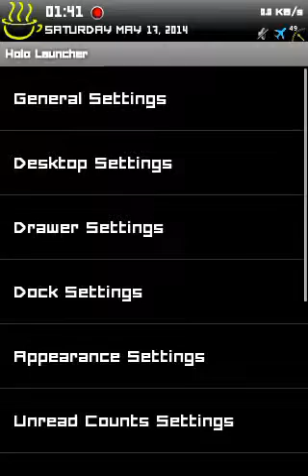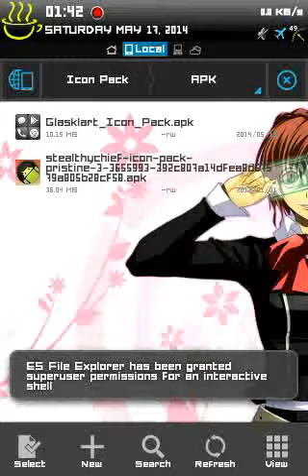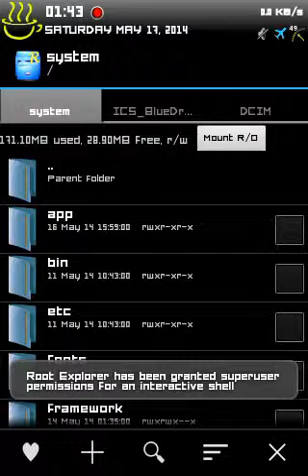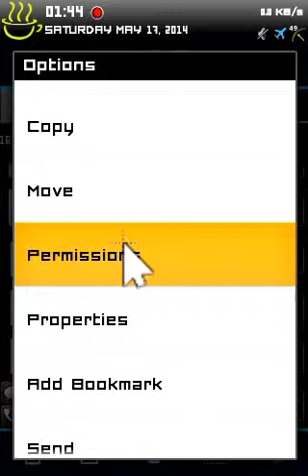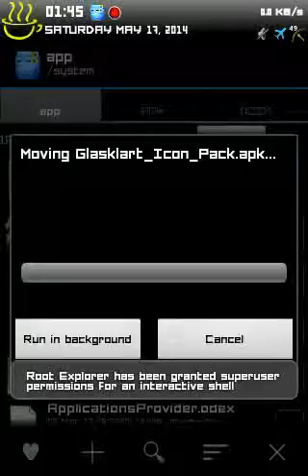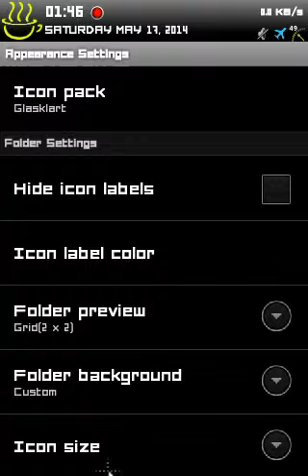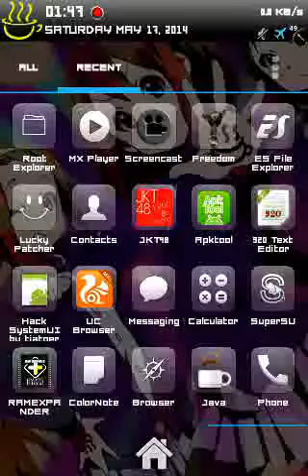Cara Push Icon Pack Ke System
ROOT Only

Yang diperlukan:
1. Root Explorer
2. Icon Pack APK

Selanjutnya bisa mengkuti tutorial dalam video. :D